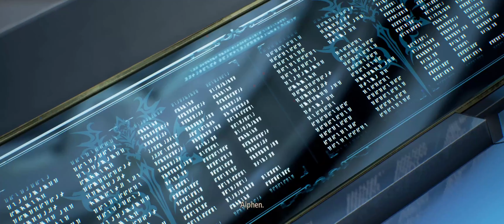TALES OF ARISE GAMEPLAY PLAYTHROUGH PART 47 l PC l Ultrawide l A Sovereign Returns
Scarlet Nexus Playthrough gameplay Recorded on PC Ultrawide 21:9 Aspect Ratio on max setting.

PC specs:
GPU:Nvidia Gigabyte AORUS RTX 2080 ti
CPU:Intel core i9-9900k
RAM:GIGABYTE AORUS RGB Memory 3200MHz DDR4 16GB
Motherboard:GIGABYTE Z390 AORUS PRO WiFi

Scarlet Nexus (stylized as SCARLET NEXUS) is an action role-playing game developed and published by Bandai Namco Entertainment. It is released for Windows, PlayStation 4, PlayStation 5, Xbox One, and Xbox Series X and Series S.

Scarlet Nexus is an action role-playing game played from a third-person perspective. Players can assume control of either Yuito Sumeragi or Kasane Randall, members of the Other Suppression Force (OSF) who are tasked to defend New Himuka from creatures known as the Others. While they are equipped with short-range weapons like a sword, both Yuito and Kasane possess the ability of psychokinesis, allowing them to hurl objects and debris at hostile enemies. The protagonist's powers can be upgraded through accessing the "brain map", which serves as the game's skill tree. As players progress, they would encounter different party members who would assist them in combat. Each companion has their own unique combat abilities, which can then be acquired by the protagonists through an ability named "brain link".

Set in the near future and an alternate reality where humanity develops technology and forms society based on the substances found in human brains. These substances also grant humans extrasensory superpowers. The Other Suppression Force (OSF) recruits members with supernatural abilities to protect humanity from the Others, mindless mutants descending from the Extinction Belt.

Tales of Arise playthrough was played on PC on ultrawide 21:9 at max settings.

Tales of Arise is an action role-playing game developed and published by Bandai Namco Entertainment for Microsoft Windows, PlayStation 4, PlayStation 5, Xbox One, and Xbox Series X/S. The seventeenth main entry in the Tales series, it was originally planned to release in 2020 only for Microsoft Windows, PlayStation 4 and Xbox One, but was delayed to September 2021 due to internal quality issues and the ability to launch the game simultaneously on PlayStation 5 and Xbox Series X/S in addition to its originally targeted platforms. The game follows two people from the opposing worlds of Dahna and Rena.

Like previous games in the series, Tales of Arise is an action role-playing game, although its gameplay has gone through unspecified alterations as part of its development goals while retaining the basic Tales battle system, dubbed the Linear Motion Battle System. The game will have a big focus on evading and countering, with Tales of Graces, a 2009 entry praised for its combat, cited as inspiration. Unlike many of the previous titles in the series, the game will not feature multiplayer, with development team deciding to focus on various interactions between characters in combat, including the addition of the "Boost Strike" feature, allowing multiple party members to perform destructive attacks together under certain conditions.

Arise takes place in a setting divided between the medieval world of Dahna and the advanced world of Rena. Rena's superior technological and magical advancement cause it to hold power over Dahna, taking its resources and treating its people as slaves. The protagonists are a young man, Alphen, native to Dahna, and a young woman, Shionne, from Rena, who end up travelling together. They are later joined by other characters who also hail from both Dahna and Rena.